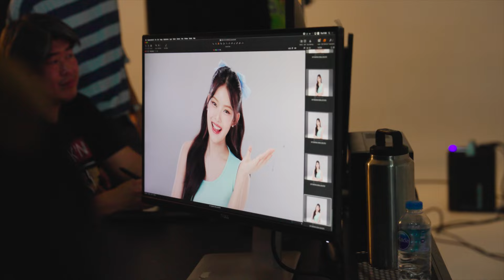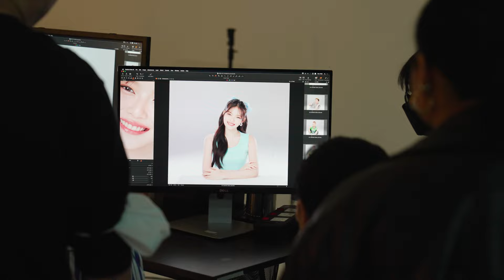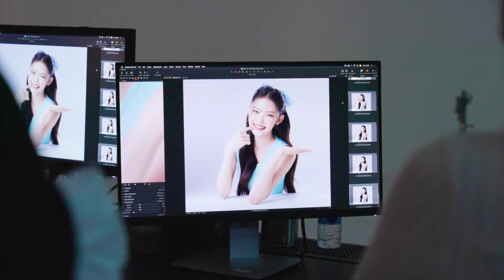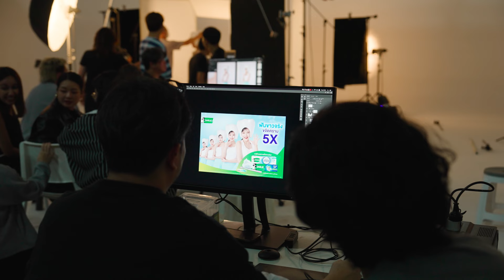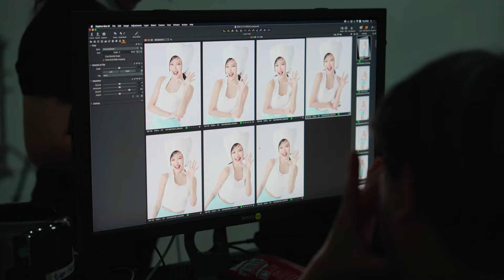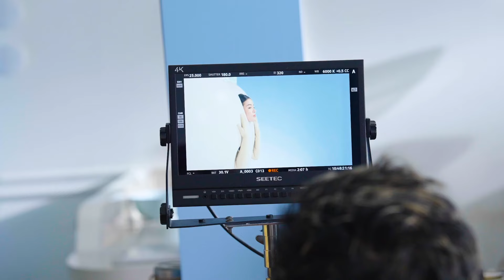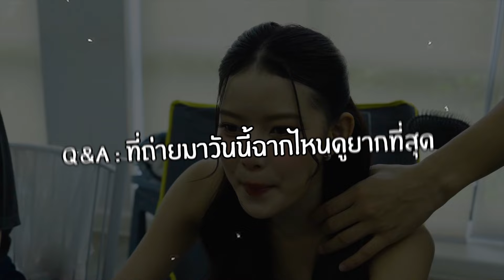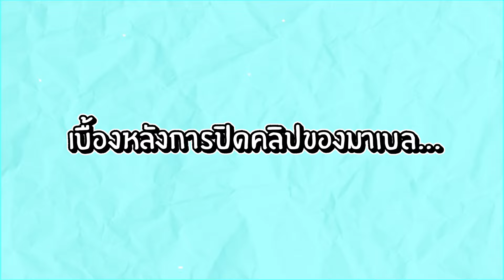เบื้องหลังโฆษณา DARLIExMABELZ | BEHIND THE SCENE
มาเบลพาทุกคนตะลุยกองโฆษณา “DARLIE” กับบทบาทหนูน้อยฟันสวย🦷✨ พร้อมการปรากฎตัวของพรีเซนเตอร์รุ่นพี่ "นนท์ ธนนท์" งานนี้จะสนุกขนาดไหน ไปดูกันเลยยย